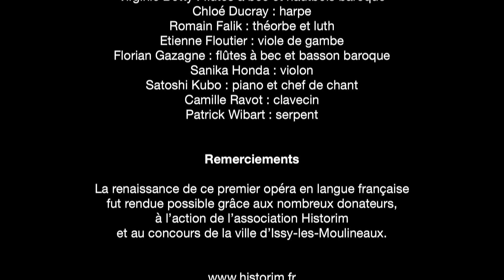Représentation unique de La Pastorale d'Issy, 1er opéra français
En avril 1659, est donné à Issy le premier opéra français, La Pastorale d’Issy. Après deux années de préparation, le projet fou de l’association isséenne Historim de le ressusciter est devenu réalité ! Le 9 avril 2015, à l’Auditorium de la ville, une nouvelle version de cet opéra était donnée sous la houlette de Benjamin Attahir, compositeur et chef d’orchestre, 356 ans après la première… Une représentation unique à retrouver en intégralité avec IssyTV.